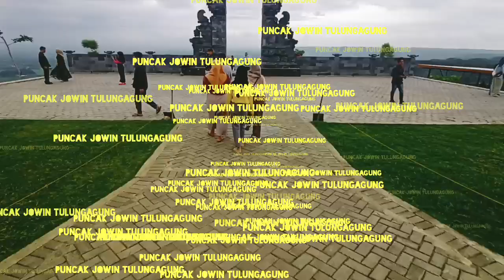puncak JOWIN Tulungagung terbaru